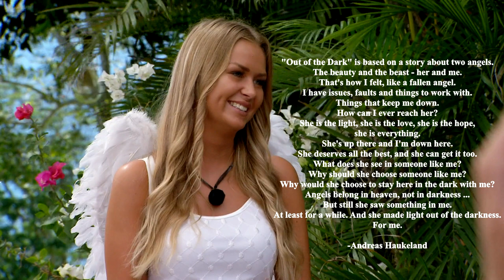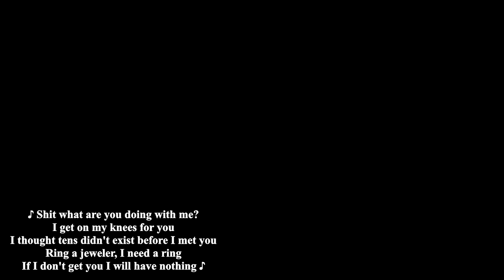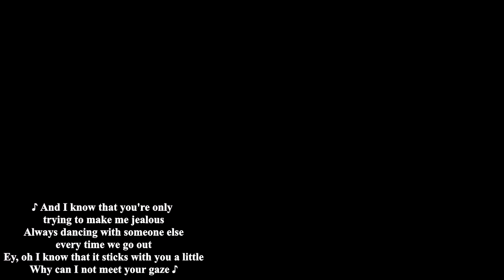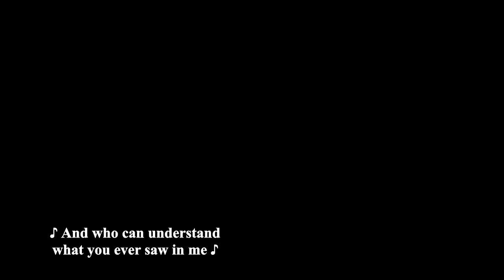Andreas Haukeland TIX and Marthe Brenne love story in Paradise Hotel (start of their relationship)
Andreas Haukeland TIX and Marthe Brenne, their love story in Paradise Hotel Norge, 2019
TIX represented Norway in Eurovision Song Contest 2021 in Rotterdam with the song Fallen Angel. He won Melodi Grand Prix MGP in 2021 with the song Ut Av Mørket.

Andreas Haukeland TIX published a song called Jente I Oslo (Girl in Oslo) on Christmas day 2021.
On 28th of January published a song Bli Hos Meg, featured on Norwegian show Hver gang vi møtes 2022.

- Little Mix - Secret Love Song
-TIX & Morgan Sulele - Deg Eller Ingenting
-TIX & The Pøssy Project - Sjeiken 2015
-TIX - Ut Av Mørket / Fallen Angel

All video clips ( TIX and Marthe moments ) are from Paradise Hotel Norway, season 11 in 2019